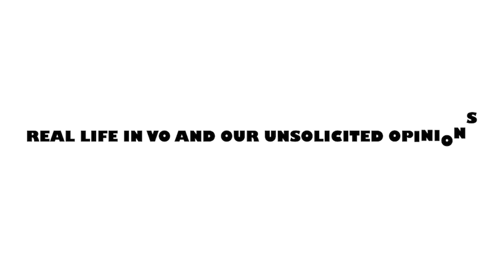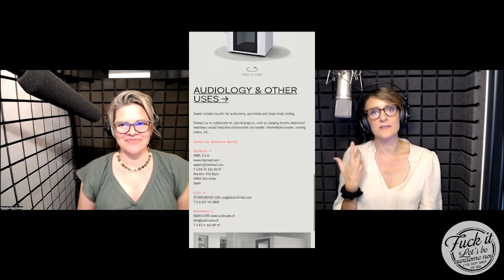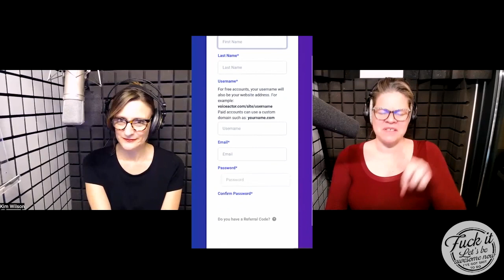Diversity and the African American Male's Experience with George Washington III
(VIDEO PODCAST) This week we introduce you to this amazing talent and coach. George shares his experience with us as an African American within the realm of casting for voiceover.

Sign up for our show takeaways, resources, and drink recipes before episodes air

Please use these links to tickle our fancy!

PRODUCTION CREDITS:
Written and Produced by Kim Wilson and Natasha Marchewka